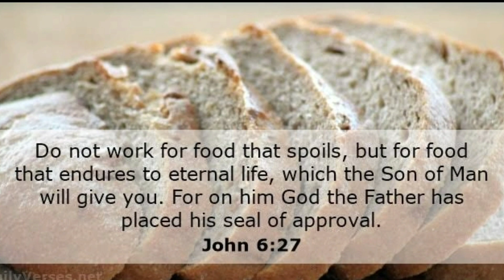Homemade Pork Patties & Pork Ball ft .Ulam Burger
Sa mga nais malaman kung paano gawin ang Pork Patties & Pork Ball mag iwan lamang po ng inyong komento.

Asahan nyo pa po ang masasarap at pagtuturo na inyong mapapanood sa mga susunod na araw.

God Blesss to Us.